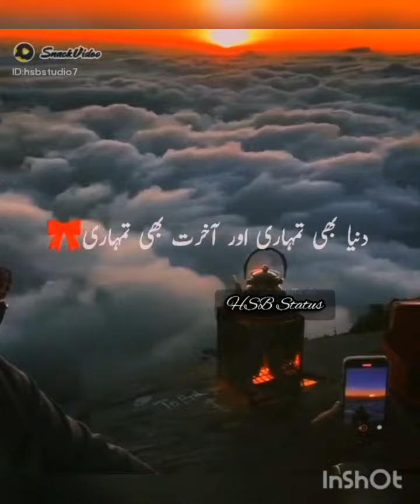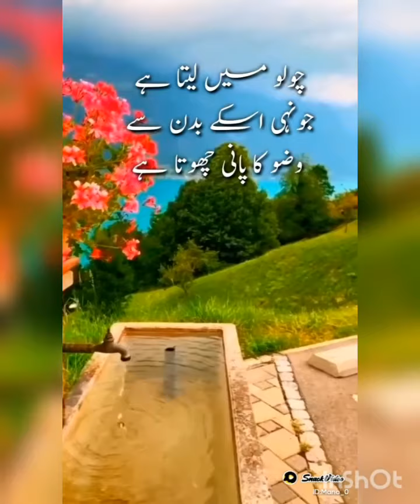Jumma Mubarak | Islamic quates | Al-Hadess | Al-Quran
Hi Everyone! 😇
Here is Prof. MOBEEN AFZAL
(PHYSICAL CHEMIST)
The main purpose of this channel would be a source of learning and seeking the knowledge about Chemistry.
You will learn here about all the main aspects of CH€M!$TRY.